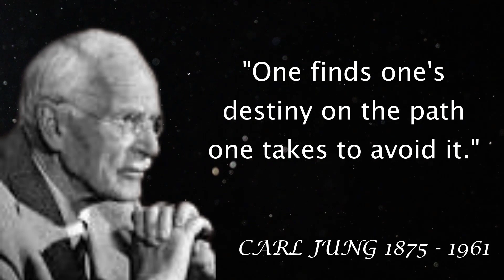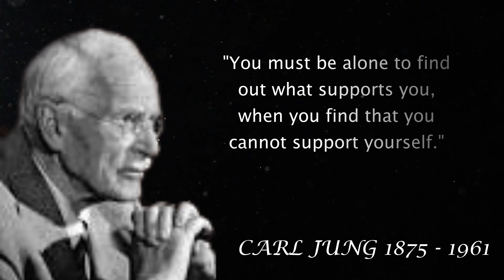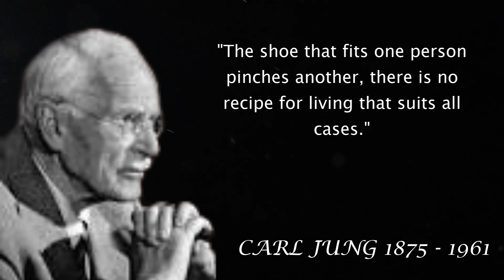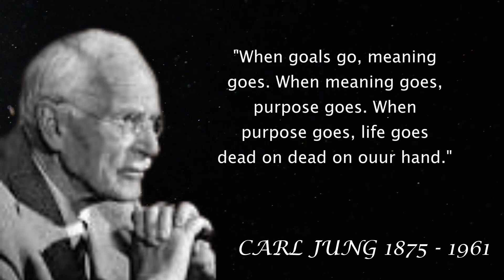Carl Jung Shockingly ACCURATE Quotes on LIFE & WOMEN | Life Changing Quotes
Carl Jung was one of the greatest and most influential psychologists of his time. He's known for studies about the unconscious mind, Anima and animus, Shadow integration in so much more. Here he we have summed up the  greatest sayings from one of the greatest pyschologist that has ever lived on earth.
About learn with quotes
carl Jung
life lessons
quotes about great persons
Greek philosophers